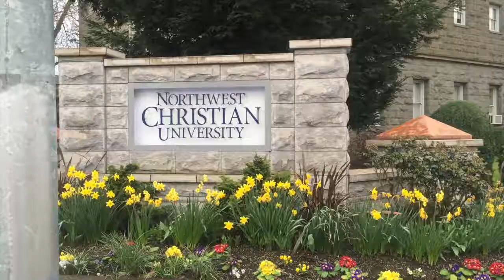Staff 2015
Short & sweet staff music video. Thank you for all the smiles NCU! We hope to share and inspire many more.